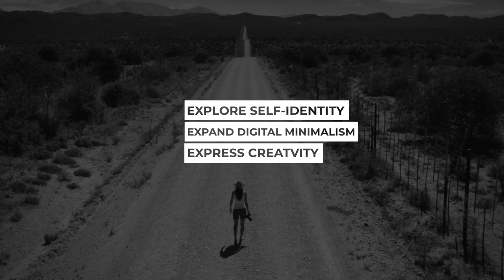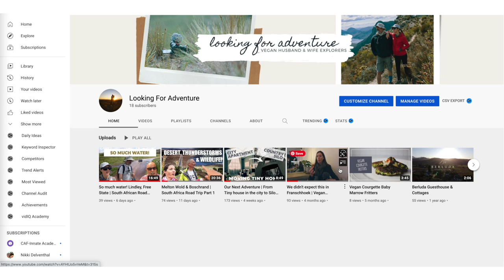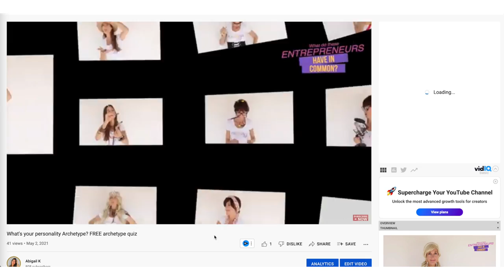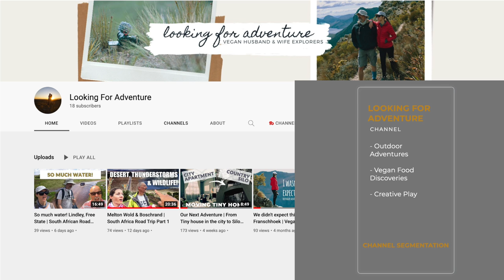Should new YouTubers have MULTIPLE YOUTUBE CHANNELS?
Should you have more than one YouTube Channel as a new YouTuber?
Having trouble deciding if you should have multiple YouTube Channels?
Wondering whether you can run a second YouTube Channel?

Watch this video for insights learned through experience and the pros and cons of having more than one YouTube Channel, especially if you're just starting our YouTube.

I share what I wish I'd known when I first created my YouTube Channel.

Are you a multi-passionate creator and business owner who wants to get started on YouTube but you're not sure whether you should start with one, or two or more channels for all your different interests?
If so, you're in the right place because in this video I share the pros and cons and the thinking behind the decision to stick with one channel or build multiple channels on YouTube.

TIMESTAMP:

00:00 Intro
01:05 New YouTuber Problem
01:30 My YouTube story
02:19 Why it's so confusing
02:48 When to decide on one or two youtube channels
03:14 Two schools of thought
04:37 What to do when you start a YouTube Channel
05:45 Questions new YouTubers should ask themselves
07:50 Pros of having multiple YouTube Channels
08:16 Cons of having multiple YouTube Channels
08:34 My Big YouTube Mistake
08:59 Best YouTube Decisions ever
10:00 The Major problem with having multiple channels
10:24 Advice for new YouTubers
10:49 Grab my free Youtube workflow
12:22 The 3 most important things when starting on YouTube

Helping women over 40 with their digital revamps and personal reinventions.  On this channel we explore self-identity, expand our digital minimalism and express our creativity through phone based photos and videos so we can be confident online and share meaningful content.